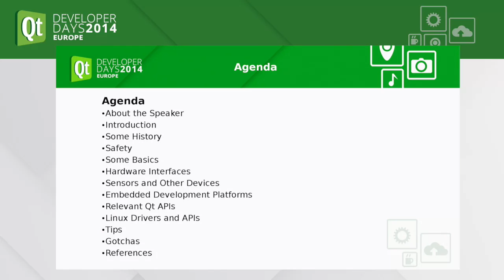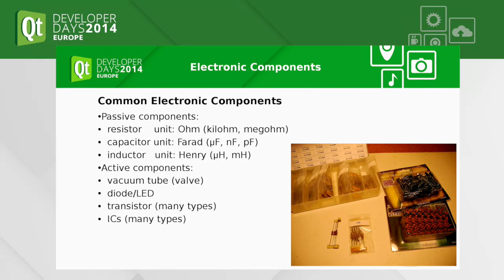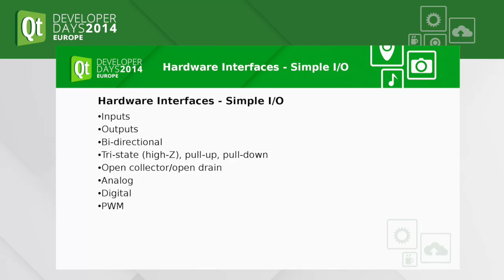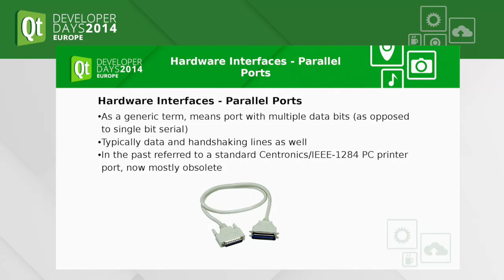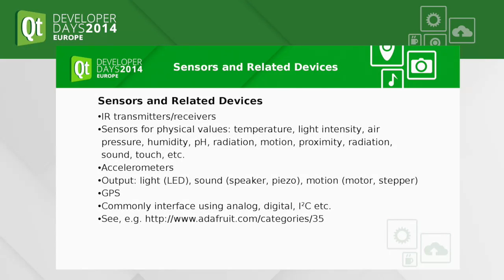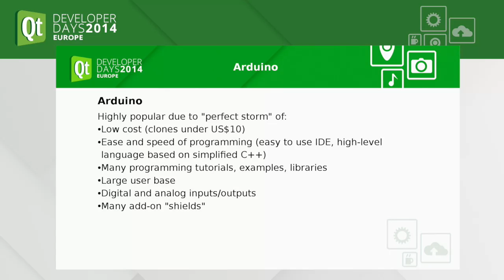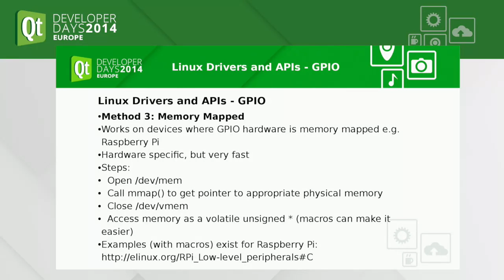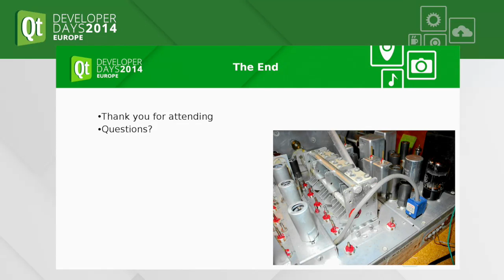QtDD14 - Jeff Tranter - Low-Level Hardware Programming for Non-Electrical Engineers